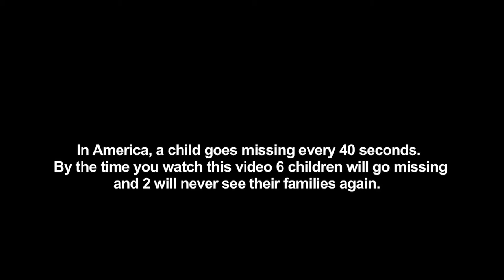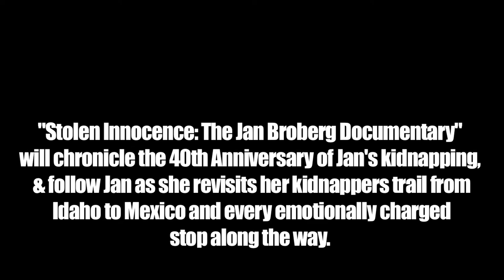Jan Broberg Documentary Backers Demo